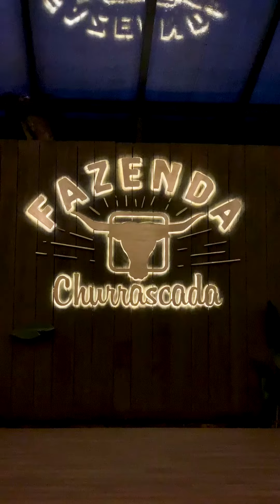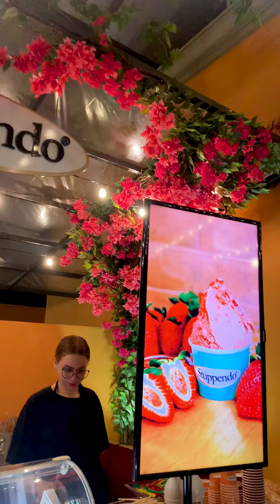Fazenda Churrascada chega a Campo Grande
Inaugurada no fim de setembro, a Fazenda Churrascada já é um sucesso em Campo Grande. Construída em um terreno de 4400m², localizada no Parque dos Poderes e com uma estrutura semelhante a propriedades rurais, o local é aconchegante e acolhedor, com uma decoração impecável que faz o sul-mato-grossense se sentir em casa.

Conhecida como a Disney do Churrasco, a sua gastronomia chama atenção dos amantes por carne, oferecendo desde o churrasco ao estilo americano até os pratos saídos da parrilla e do fogo de chão. Com um cardápio assinado pela chef Paula Labaki, os clientes poderão encontrar, além de deliciosos acompanhamentos, os cortes de raças tradicionais ou até mesmo de raças selecionadas. A agilidade no atendimento e preparação dos pratos é outro ponto que chama atenção.